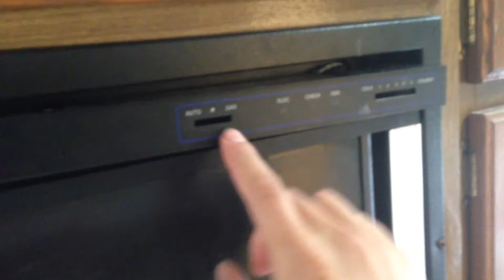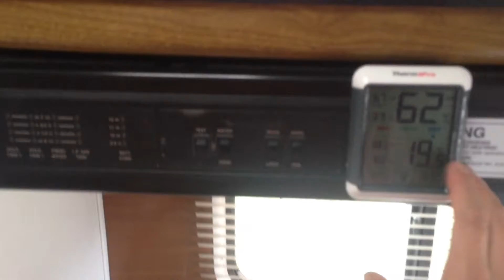Antes de arreglar el interior